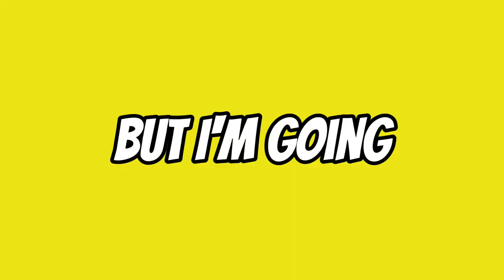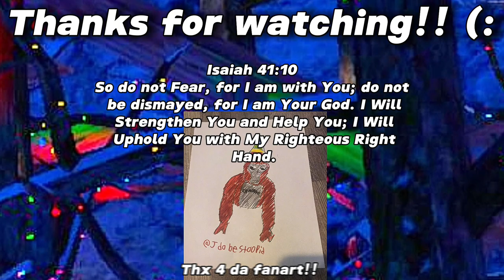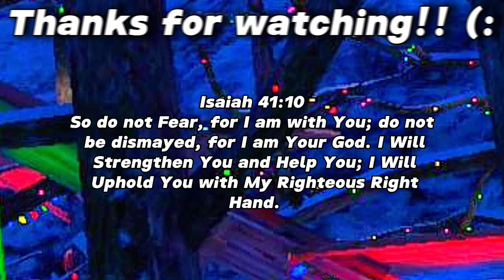I Hunted The Scariest Ghosts...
I can't escape them...

Thanks to @TweekVr for helping me hunt! Also a big thanks to @atomicdreams2429 for making one of the overlays in this video!

outro - Undertale - Fallen Down

intro - The Caretaker

Yuzzy - Debunking

LEMMiNO - Aloft

LEMMiNO - Encounters

Elevator Music

New Donk City - Mario Odyssey

Daisybell - Instrumental

Tiger Tracks - Lexica

in this video c4monke went on a search to hunt 10 of the scariest gorilla tag ghosts in gorilla tag. and he invited some friends on the way.

Intro 0:00 - 0:51
Day 1 0:51 - 2:04
Day 2 2:04 - 3:36
Day 5 3:36 - 5:49
Day 6 5:49 - 6:10
Day 7 6:10 - 6:43
Moving on 6:43 - 7:04
Tweek!\Day 10 7:04 - 7:24
Day 10! 7:24 : 9:32
Outro 9:32 - 10:05